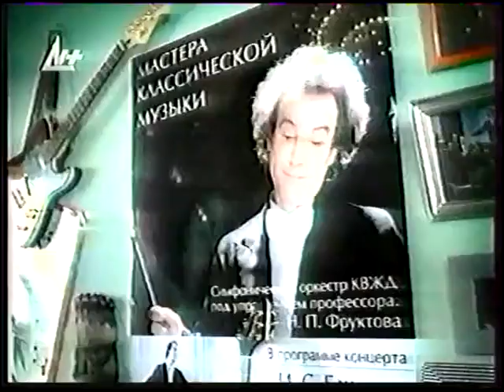Анонсы и реклама (REN-TV, 03.01.2003) (1)